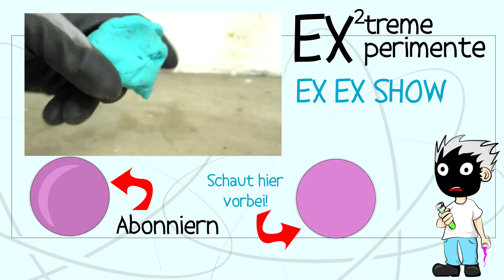PLAY DOH-KNETE EINFRIEREN! | Extreme Experimente ExEx Show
Zerspringt eingefrorenes Play-Doh?

NICHT NACHMACHEN!

Wenn euch das Video gefällt TEILT es mit Euren Freunden!

11580